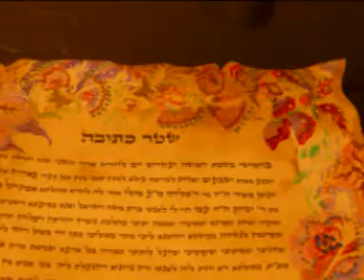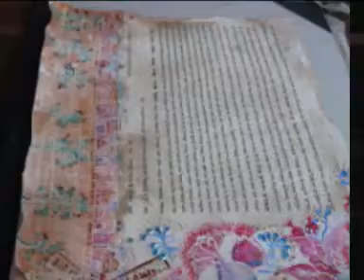איורים illustrations- 2011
אני מאיירת ומציירת לפי הזמנתכם. עבודה אומנותית רק בשבילכם במחיר מאוד סביר...
I can draw and paint for you, just reserve...artistic and seirous work in a low price!
Je peins et j illustre selon votre commande. travail artistique exclusivement pour vous et a un prix tres raisonnable!

Sandrine 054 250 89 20